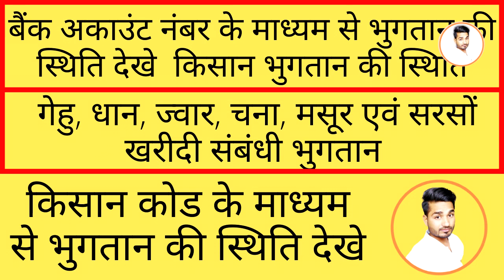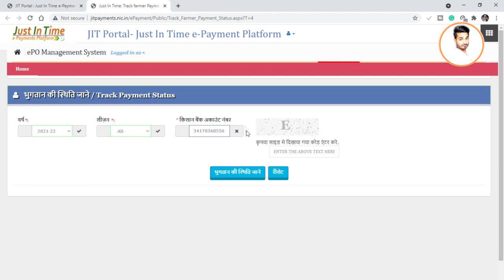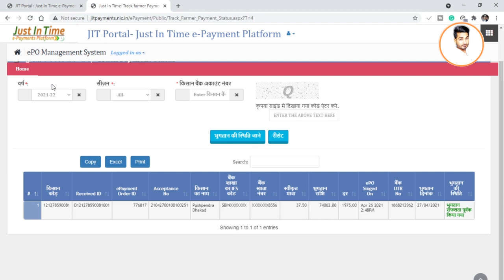गेहु, धान, ज्वार, चना, मसूर एवं सरसों खरीदी संबंधी किसान भुगतान की स्थिति ऐसे चेक करें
किसान भुगतान की स्थिति
बैंक अकाउंट नंबर के माध्यम से भुगतान की स्थिति देखे
वेयरहाउस - भुगतान को ट्रेक करे